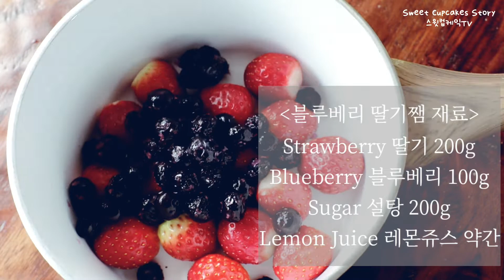B83[쌀베이킹] 쌀로만든 빅토리아 케이크/ 빅토리아 스펀지케이크 만들기/Victoria Sponge Cake Recipe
빅토리아 여왕이 에프터눈티와 함께 즐겨 먹었다던 빅토리아케이크입니다.
한국의 겨울딸기는 참 달고 맛있어요.
그냥먹어도 맛있지만 예쁘게 케익과 데코해서 드셔도 좋을것 같아요.
영상에 딸기쨈 만드는것까지 들어가서 좀 어려워 보일 수 있는데요.
다른케잌에 비해 만들기도 쉽답니다.
(딸기쨈은 미리만들어두셔도 괜찮고 시판용 맛있는 딸기쨈 사용하셔도 된답니다.)

**영상은 1080p로 바꾼후 시청해주세요.**

준비사항
버터와 달걀은 실온에 1-2시간전에 꺼내어 두세요.
팬은 버터칠해두세요.
가루류는 미리체쳐두시면 더 좋아요.

팬사이즈 : 15cm

만들기
1. 무염버터를 위스크나 핸드믹서를 이용해서 잘 풀어줍니다.
2. 버터에 설탕을 넣고 잘 섞어주세요. 크림화 하는과정이에요(영상찍을때 제가 누르지 않았나봐요 카메라에 아무리 찾아봐도 설탕 넣은것이 녹화가 안되었네요..그래서 사진으로 올려놓았어요)
3. 다음 달걀3개를 한꺼번에 넣지 마시고 하나씩 넣고 풀고 또 넣고 풀어주고 해주세요.
4. 가루류(박력쌀가루, 베이킹파우더, 소금)을 체쳐서 넣고 섞어주세요.
5. 사우워크림과 바닐라엑스트렉을 넣고 마무리해주세요. (사우워크림없으시면 생략하셔도 좋은데요 넣으면 더 더 맛있어요~~)
6. 버터칠한 팬에 반죽을 나누어 넣어주세요.
7. 섭씨 170도 예열된 오븐에서 25분 전후로 구워주세요. (오븐마다 사양이 다르니 꼭 확인해가며 구워주세요)
***오븐에서 열심히 구워지는동안 딸기쨈을 만들어요 (딸기쨈 있으시면 생략가능) ***
8. 딸기, 블루베리 설탕을 냄비에 넣고 으깨어준후 끓여주세요. 내용물이 반정도 줄면 레몬쥬스를 넣어 마무리해주세요. (금방 먹을거여서 설탕을 좀 줄였어요)
생크림 만들기
9. 마스카포네치즈크림을 풀어준후 생크림을 넣고 휘핑해주세요.
10. 거품이 올라오면 설탕을 2-3번에 걸쳐 넣어주며 휘핑해줍니다.
11. 오븐에서 나온 시트는 완전히 식혀주세요
12. 시트아랫부분에 들어갈 부분은 위를 평평히 잘라주세요(영상참조)
13. 블루베리딸기쨈을 발라주세요
14. 생크림을 올려주세요(그냥바르셔도 되고 저처럼 깍지팁넣고 짜주셔도 예뻐요
15. 나머지 시트하나를 올려준후 다시 생크림으로 위를 덮어준후 딸기로 데코해주세요.(슈가파우더 솔솔뿌려도 예뻐요)